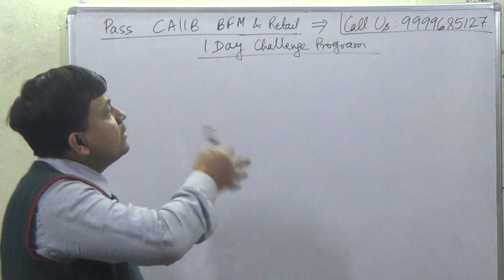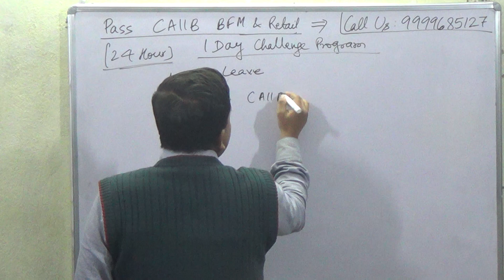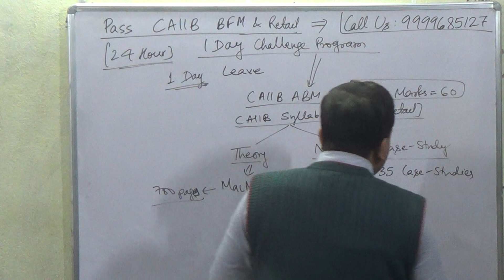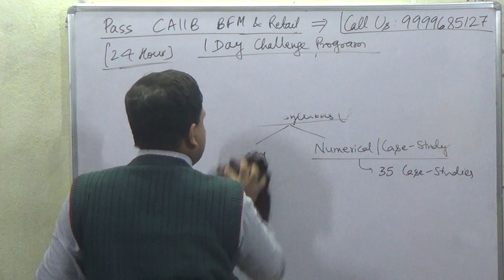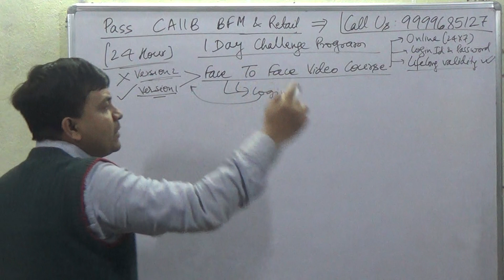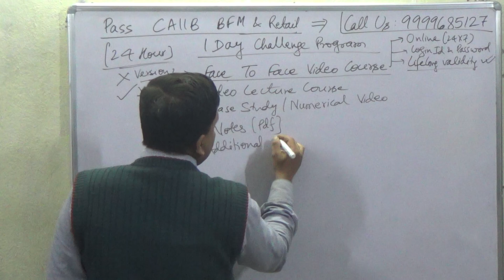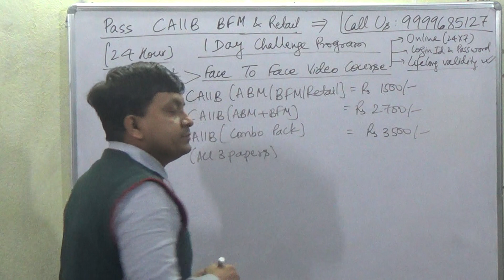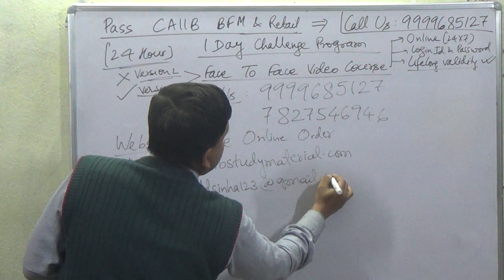Pass CAIIB BFM & Retail Banking with 1 Day Challenge Program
Buy CAIIB BFM & Retail Banking Video Lecture Course Starting with Rs 1500/-